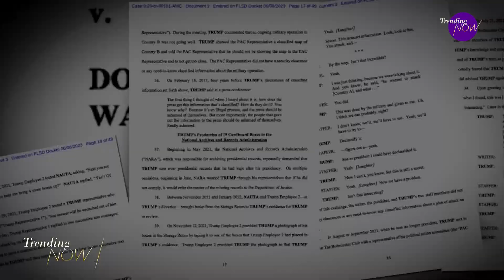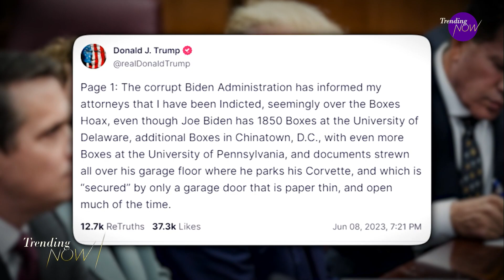Donald Trump pleads not guilty to 37 criminal charges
A historic moment for the United States and its justice department. Former U.S. President Donald Trump entered a courtroom in Miami today to surrender to authorities - pleading not guilty to 37 federal criminal charges accusing him of mishandling classified materials after he lost the 2020 election to Joe Biden. It's the second time in three months that Trump has faced a judge on criminal charges and makes him the first U.S. President - current or former - to be hit with a federal criminal indictment.